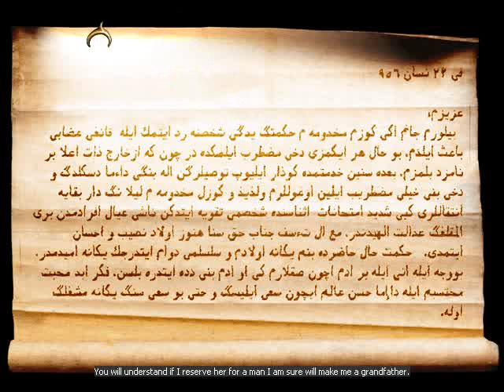Jerusalem Part 11 Ibrahim apartment